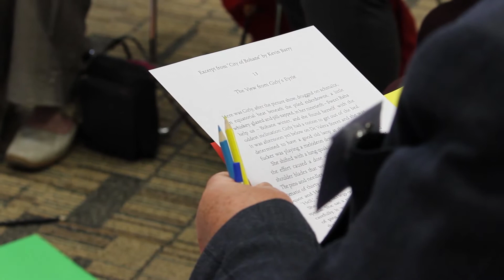Creative Agents in the Local Community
On 10th June Harvard Prof. Doris Sommer introduced Pre-Texts to a group
of Irish Art and Education practitioners. This short video shows some
of what happened on the day.